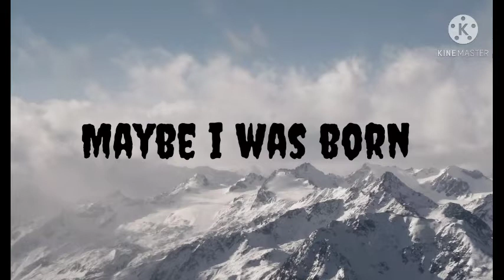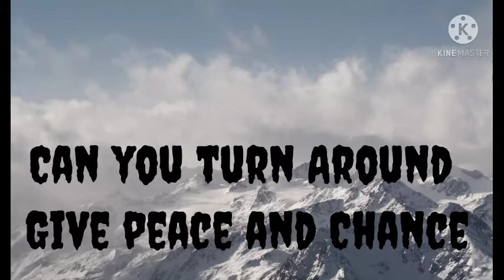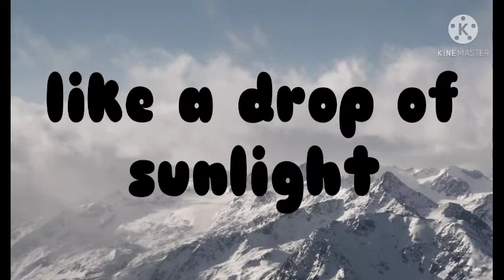AGNI Kashmir Lyrics